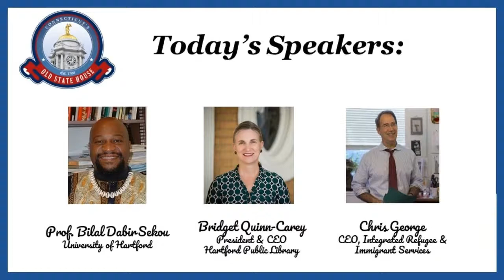2020 Census: Count Me In! - Controversies of the 2020 Census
As our nation changes, so does the census. Who do we count? How do we count them? What information do we want from them? Every census is unique, and each one brings its own series of debates and controversies.

The 2020 Census is no different. Join our panelists, Bridget Quinn-Carey, CEO of the Hartford Public Library, Chris George, Executive Director of IRIS, and Dr. Bilal Dabir Sekou, Associate Professor of Political Science from the University of Hartford, as they discuss some of the contemporary issues related to the 2020 Census.

Moderated by Emmy award winning journalist, Diane Smith.

Please take a moment to fill out our survey!